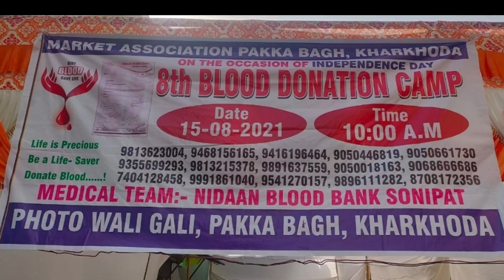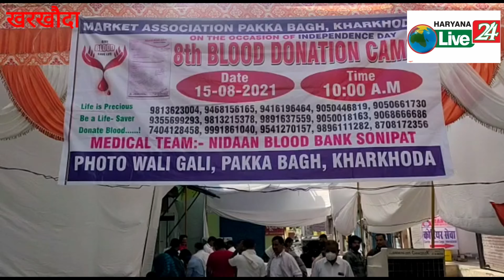Blood donation camp kharkhoda//खरखौदा शहर में 8वाँ रक्तदान शिविर का आयोजन। haryanalive24 न्यूज़ चैनल।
खरखौदा शहर में रक्तदान शिविर का आयोजन।

खरखौदा शहर पक्का बाग फोटो मार्केट एसोसिएशन द्वारा रविवार 15 अगस्त को आठवां रक्तदान शिविर लगाया गया।
 रक्तदान शिविर में आस पास के लोगों ने काफी उत्साह पूर्वक पहुंचकर रक्तदान किया।
 फोटो मार्केट एसोसिएशन द्वारा बीते कई वर्षों से रक्तदान शिविर का आयोजन किया जा रहा है।
 जिसमें हर बार की तरह इस बार भी सैकड़ों लोगों ने रक्तदान किया।
रविवार को स्वतंत्रता दिवस के अवसर पर निदान हॉस्पिटल की टीम रक्तदान करवाने के लिए पहुंची।
 लोगों ने इस बार भी शिविर में बढ़ चढ़कर हिस्सा लेते हुए रक्तदान किया।
फोटो मार्केट एसोसिएशन के सदस्यों का कहना है कि राष्ट्र पर्व को मनाने के लिये ये सबसे अच्छा तरीका है। जिसमें वह रक्तदान शिविर लगाकर समाज हित में अपना योगदान देते हैं।

रक्तदान करवाने पहुँची निदान हॉस्पिटल की टीम के सदस्य श्याम पाहवा ने बताया कि हमे समय समय पर रक्तदान करते रहना चाहिये। रक्तदान करने से हमारे शरीर मे किसी प्रकार की कोई कमजोरी नही आती बल्कि रक्तदान के बहुत सारे फायदे होते हैं। और रक्तदान करने से हमारा शरीर भी स्वस्थ रहता है।

वही टीम के सदस्य जसबीर दहिया ने बताया कि खरखौदा शहर के पक्का बाग फोटो मार्केट एसोसिएशन द्वारा आठवां रक्तदान शिविर का आयोजन किया गया है। जिसमे पुरूष व महिलाओं के साथ युवाओं ने बढ़चढ़ कर इस रक्तदान शिविर में अपनी साझेदारी दी।
इस शिविर में करीब 150 यूनिट ब्लड एकत्रित किया गया। फौजी जसबीर दहिया का कहना है कि हमारी टीम द्वारा 15 अगस्त व 26 जनवरी को वर्ष में दो बार इस कैंप का आयोजन किया जाता है जिसमें लोग बढ़ चढ़कर हिस्सा लेते हैं और दूसरों को भी रक्तदान करने के लिए प्रेरित करते हैं।